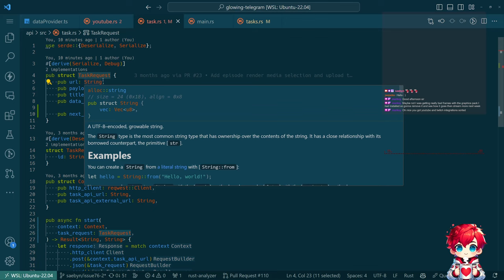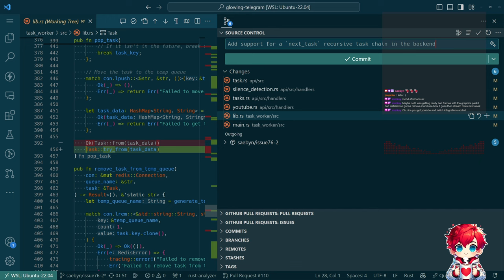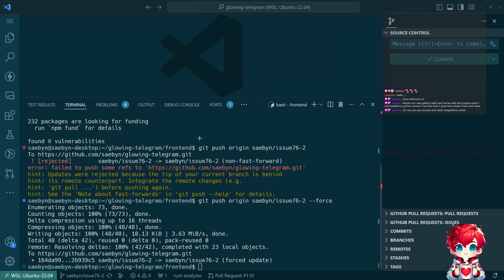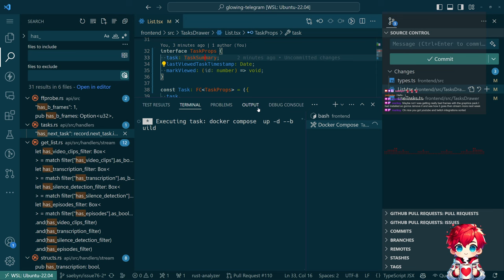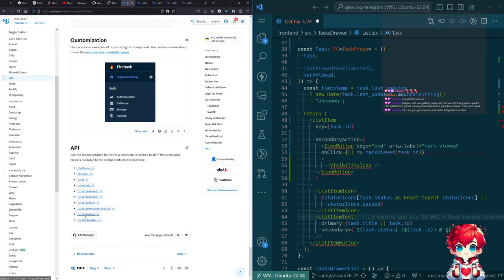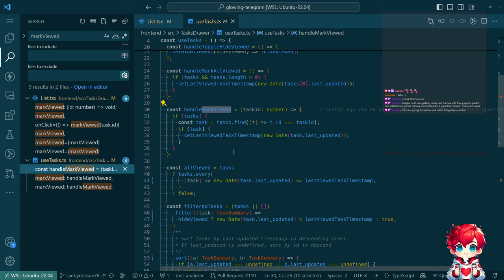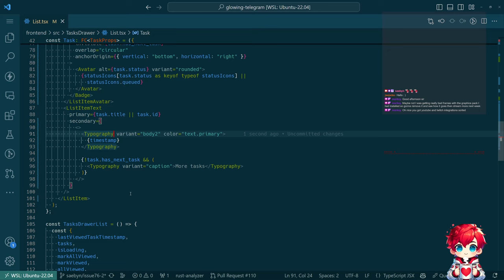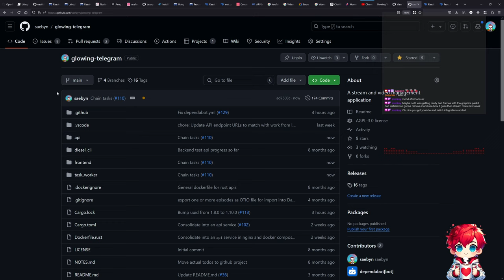Enhancing Backend Support and Task Handling | Glowing-Telegram Project - Episode 106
In this video, I dive into some crucial backend enhancements for our Rust APIs and React-Admin 'Glowing-Telegram' project. The key goal of today's session was to add support for follow-on tasks in the backend and refine how tasks are handled and displayed in the UI. Here's a summary of what we covered:

First, I tackled some redundant code issues and consolidated types within the backend API. This involved removing unnecessary definitions and optimizing our codebase for better efficiency. I also added serialization support to ensure our task requests are processed correctly.

We then moved onto improving the UI by adding indicators for follow-on tasks within the task drawer. This required some thoughtful adjustments to our React components, leveraging Material UI to create a more informative and streamlined UX. I experimented with badges, avatars, list items, and more to provide clear visual indicators for tasks that have additional steps.

During the session, I also reflected on the future deployment of the project, contemplating the benefits of moving to a server or serverless architecture for more robust processing. Additionally, I touched upon some potential enhancements, like utilizing FFMPEG for automated video overlaying to streamline our workflow further.

Lastly, we wrapped up by merging the changes, preparing the commit messages, and discussing plans to continue improving the project in future streams. I appreciated all of you who joined the stream, and I'm looking forward to the next session where we continue refining both the backend functions and the UI aspects of the 'Glowing-Telegram' project.